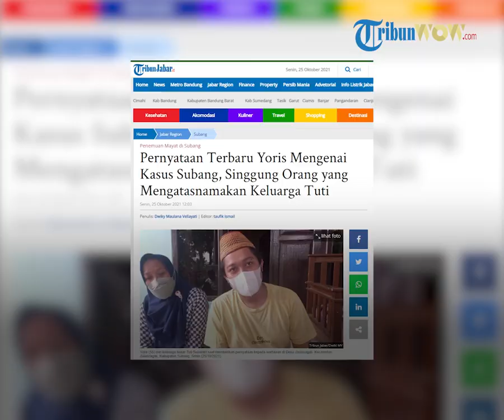Pernyataan Terbaru Yoris terkait Kasus Subang, Singgung Orang yang Mengatasnamakan Keluarga Tuti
TRIBUN-VIDEO.COM - Kasus perampasan nyawa ibu dan anak yang terjadi di Kabupaten Subang, Jawa Barat masih menjadi perbincangan.

Karena banyaknya keterangan yang ada di pemberitaan membuat kabar simpang siur beredar.

Maka dari itu, pihak keluarga Tuti Suhartini (55) memercayakan sepenuhnya kepada kuasa hukum dalam hal memberikan keterangan apa pun yang berkaitan dengan pihak keluarga.

"Jadi dari pihak kami keluarga tentunya kami sudah memberikan kuasa yang menjadi perwakilan keluarga adalah pihak pengacara kami yang dikuasakan kepada Pak Achmad Taufan," ucap Yoris (34) anak tertua Tuti kepada wartawan, Senin (25/10/2021).

Yoris mengatakan, pihak keluarga Tuti tidak akan diwakilkan oleh siapa pun yang mengatasnamakan keluarga selain dari kuasa hukum yang saat ini sudah mendampingi.

"Dan untuk yang misalkan ada yang mengatasnamakan dari keluarga kami, mungkin itu tidak disetujui oleh pihak keluarga. Kami tetap memberikan kuasa hukum sepenuhnya kepada pengacara kami dan ini merupakan satu pintu apabila akan memberikan keterangan," katanya.

Tanggal 18 Agustus 2021 warga Kampung Ciseuti, Desa Jalancagak, Kabupaten Subang dihebohkan dengan penemuan jasad dua perempuan.

Keduanya ditumpuk di dalam bagasi mobil mewah Alphard.

Mereka adalah seorang ibu bernama Tuti Suhartini (55) dan anaknya Amalia Mustika Ratu (23).

Pihak kepolisian meyakini bahwa keduanya merupakan korban perampasan nyawa.

Peristiwa ini kemudian dikenal dengan nama kasus Subang.

Kasus ini sudah berjalan 69 hari.

Pihak kepolisian masih terus berupaya untuk mengungkap kasus yang menjadi bahan perbincangan di masyarakat.

Sejauh ini, sudah 54 saksi sudah dimintai keterangan oleh pihak kepolisian.

Polisi juga melakukan autopsi ulang dan memeriksa rekening Amalia Mustika Ratu.

Artikel ini telah tayang di TribunJabar.id dengan judul Pernyataan Terbaru Yoris Mengenai Kasus Subang, Singgung Orang yang Mengatasnamakan Keluarga Tuti,
Penulis: Dwiky Maulana Vellayati | Editor: taufik ismail